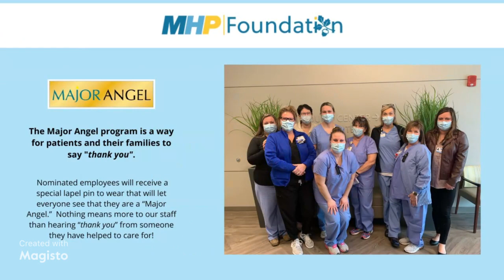What is a Major Angel?